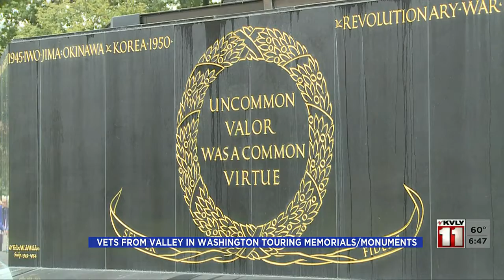Valley Honor Flight: Look Back at Munich 1972